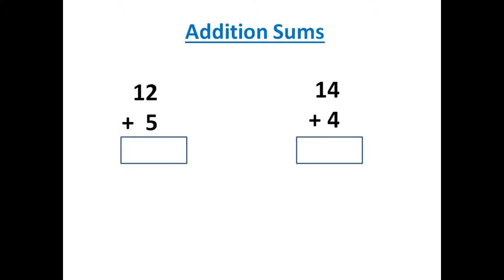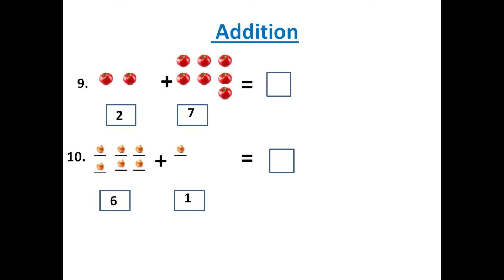UKG Maths Worksheet addition। Senior kg maths worksheet ।Maths Practice for kids ।Addition| Part -2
Hello Parents,
In this video we have shared addition questions for practice for UKG students, I hope this Senior kg maths worksheet will be helpful to take practice at home.